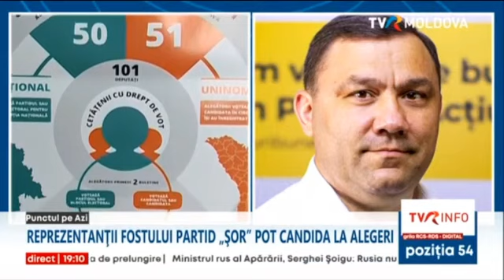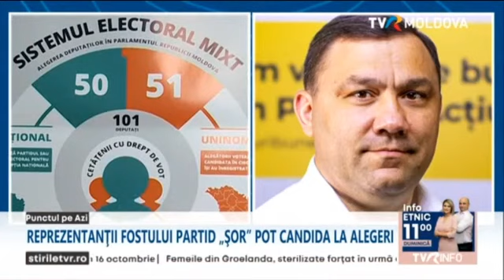PAS va iniția "chiar de mâine" modificarea legii pentru a interzice membrilor Partidului Șor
PAS va iniția "chiar de mâine" modificarea legii pentru a interzice membrilor Partidului Șor, declarat neconstituțional, să participe la alegerile locale generale din această toamnă.

Anunțul a fost făcut de deputatul PAS, Vasile Grădinaru, care a precizat că "se va ține cont de hotărârea Curții Constituționale" de astăzi, pentru a veni cu "modificări adaptate".